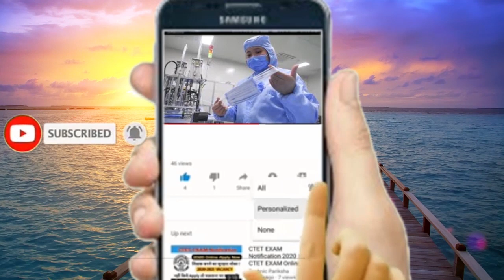सुबह खाली पेट अगर पीते हैं पानी : - तो पढ़ लें ये खबर वरना हो जाएगी बड़ी परेशानी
सुबह खाली पेट अगर पीते हैं पानी